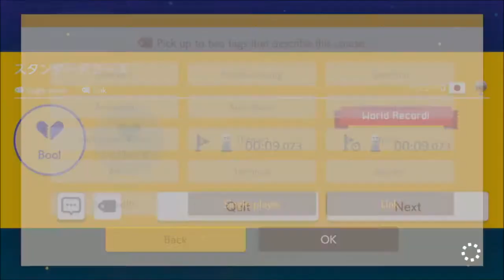I can't shell jump to save my life... (Endless Expert No-Skip)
In this video, I attempt to beat as many levels of endless expert in a row without skipping.